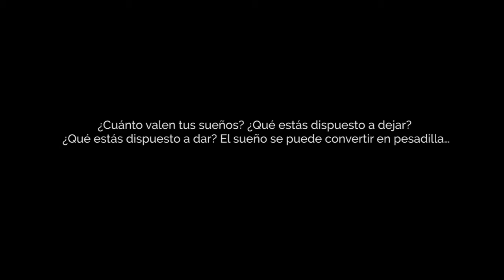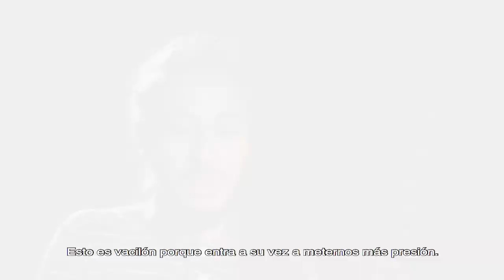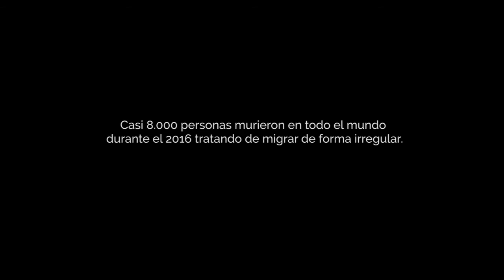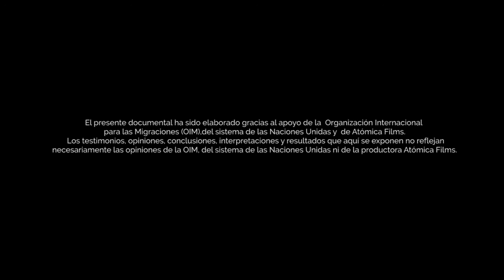Cap1 El León sueña despierto 2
¿Podría haber algo mejor que dedicarse a la música e irse de gira por un año por Estados Unidos?
Los chicos de Talawa Reggae Army emprendieron el viaje para alcanzar el sueño de llegar a un público más grande con su música, pero nunca imaginaron los riesgos que este viaje les traería.
La Organización Internacional para las Migraciones (OIM), el sistema de Naciones Unidas y la productora Atómica Films te presentan el primer episodio de este documental “La Fábula del León y el Coyote: una banda con prisa pero sin visa”.